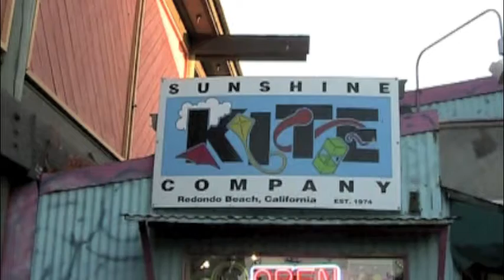Redondo Beach Pier NOV. 09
Awesome day at the kite shop.
Very awesome tricks.
Forgot to film some people cause I had to leave early.
If you get a chance to go there, don't pass it up. Awesome place.